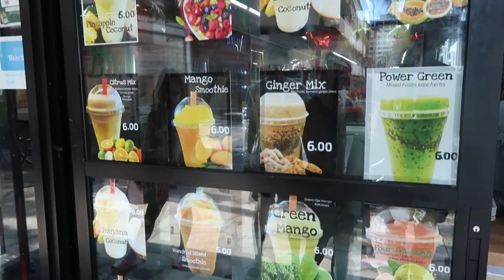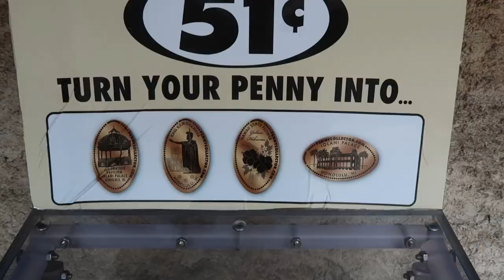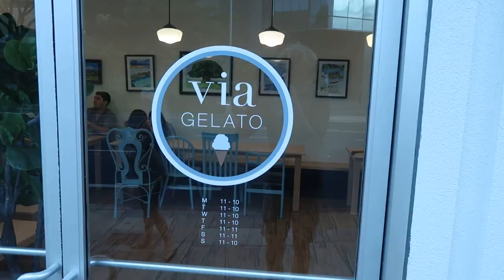island miscellany - Off the Cuff's 𝑶 𝑨 𝑯 𝑼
This miscellaneous roundup video finds Off the Cuff at their favorite cafe, Iolani Palace, and the state capitol building.